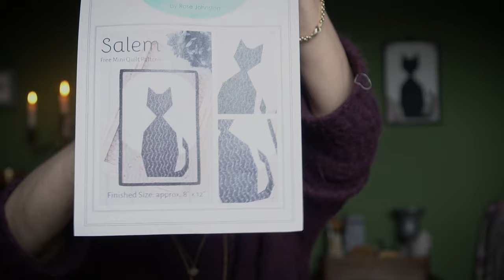Hat jemand Halloween gesagt? Sechs fertige Projekte! | #49